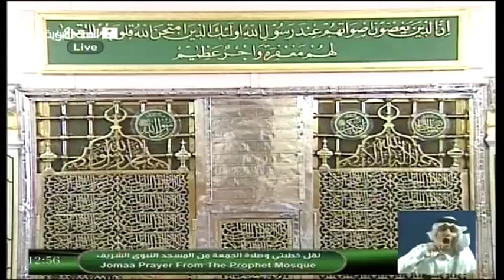Madinah Jumua Khutba 1st March 2013 Sheikh Thubaity